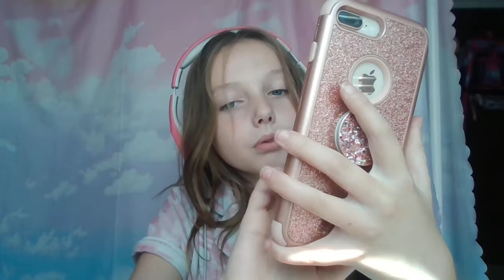Mom exposes Crusty Crab ASMR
This mom thinks Crusty Crab should have more menu options with tingly sounds!! @GibiASMR .my favorite ASMRartist is my inspiration for working on my content.